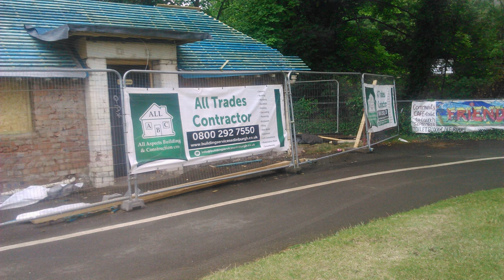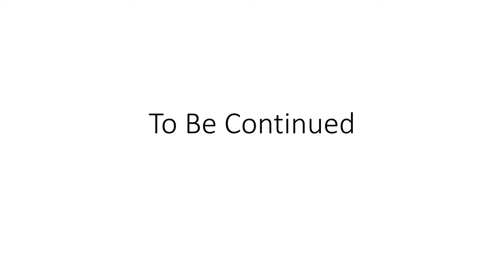Roseburn Park Toilet Block Conversion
Documents refurbishment work over period from 1st May to mid-October. Estimated completion end November 2022
Project run by Friends of Roseburn Park